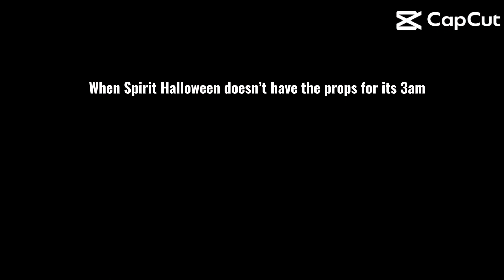FR I HATE WHEN IT HAPPENS